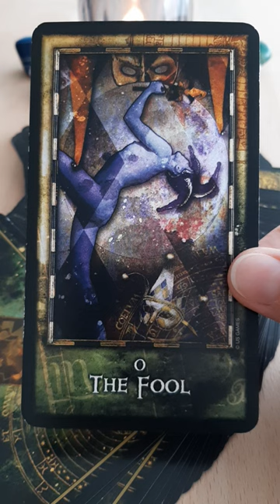Werden Wir Uns wiedersehen | Kurzbotschaft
Dieses Orakel hat eine kurze Botschaft für dich. Die Karten haben dir etwas mitzuteilen. Eine Kurzbotschaft für Dich! Etwas sollst du heute oder JETZT erfahren. Die Karten antworten dir. Du bekommst die Antwort sofort.

Bitte nicht vergessen die Erinnerungsglocke zu aktivieren, um neue Videos und Botschaften nicht zu verpassen.

* Empfohlene Videos von Genesha Tarot Shorts *

*Meine verwendeten Kartendecks*:

Chakra - Energie Karten
154 Orakelkarten mit Begleitbuch von Walter Lübeck
Orakelkarten mit Heilungssiegeln der Grossen Göttin und Ihrer Engel
Windpferd Verlagsgesellschaft mbH

Heimische Krafttiere
55 Orakelkarten mit Begleitbuch von Sandra Cammann
Berührende Botschaften für jeden Tag
Windpferd Verlagsgesellschaft mbH

Die Kartenlegungen auf " Ganesha Tarot Shorts" sind allgemeine Legungen.